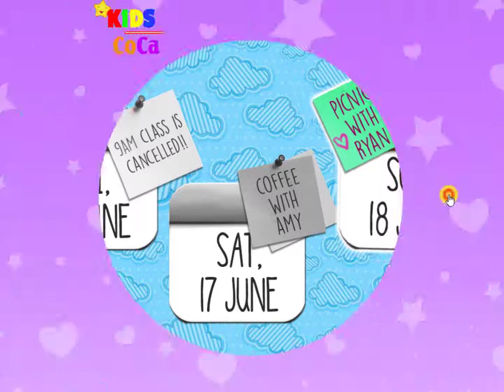Ellie's Outfit of the day - KIDS CoCa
Choose Ellie's Outfit of the day every day and make sure her outfit is always perfect for the weather and her activities!
Ellie is a fashionable girl, so every day she checks out the weather app on her phone to give her an idea what to wear that day.
You will have to help her create an outfit for three different days.
Ellie always posts her Outfit of the day on Instagram, so take a photo and add the right filters and hashtags.
Enjoy playing Ellie's Outfit of the day!

KIDSCoCa®, all the characters and logos used are the registered trademarks of KIDSCoCa Channel